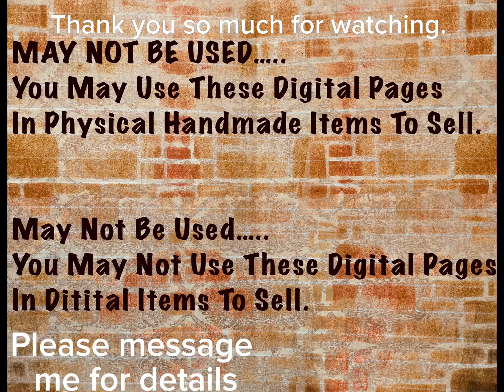Victorian Goth Doll Digital Kit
Follow my on FB page and get a freebie on Fridays. This kit has 13 journaling page’s, 4 coloring images and 3 clip art page’s.

DigitalJournalKit InProgress creativeJournals TorgysArt My FB page is Blessed arts & creative journals. Thank you so much.